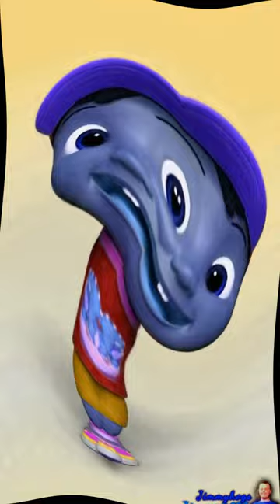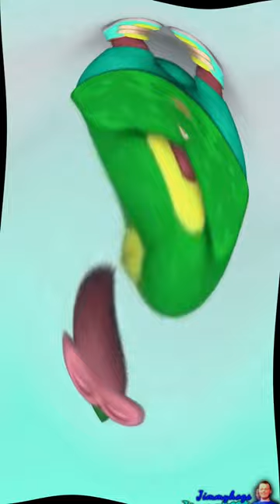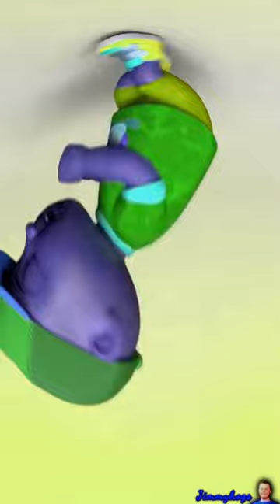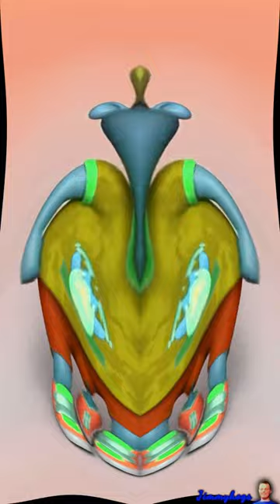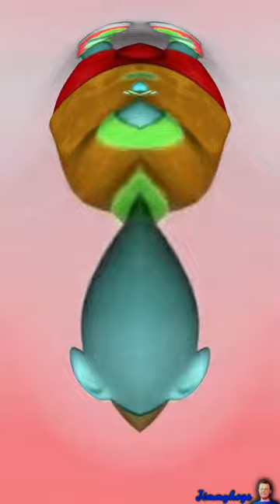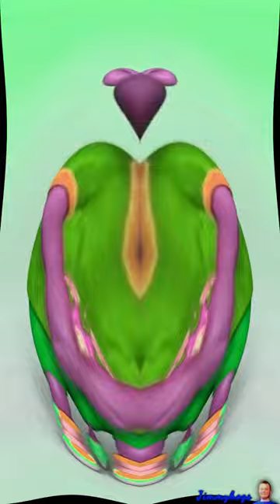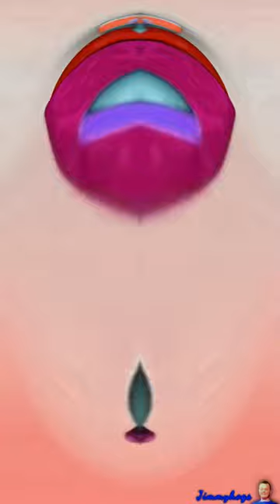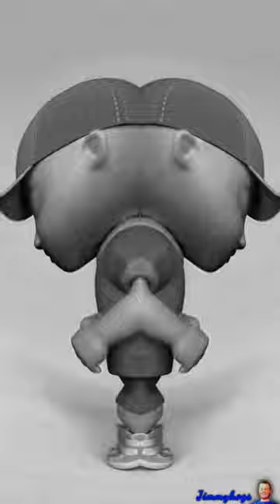Preview 2 CoComelon Griddy With 6 Effects Exo^3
Add me on Discord: Jimmyhogs#0001